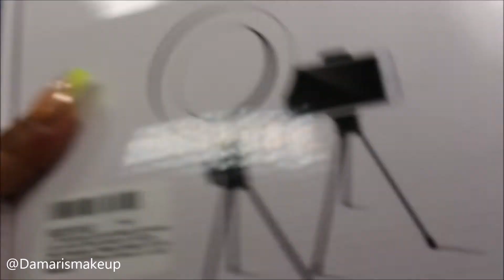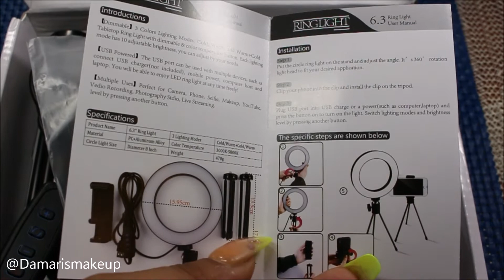Mini Ring Light AMAZON GYTF 2019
Bellas hoy UNA  reseña de este Ring light es mini y trae 2 mini tripies  ,ya saben mis reseñas son Honestas y este video no es pagado,este ring light is perfecto para tus selfies,y para mi mesa de hacer uñas tambien.
gracias por su apoyo si te gusto regalame Tu LIKE y comparte Bendiciones.-

PRECIO $22.99

en amazon prime el envio es gratis

--BUSINESS-REVIEWS-CONTACT-- -- CONTACTO.

🔊 Facebook 💖 Damarismakeup
👑Snapy 💕Damarismakeup1

BENDICIONES

Filipenses 4.13

Productos en el video q compre con mi Dinero en ocasiones puede ser que alguna compañia me lo envio gratis recuerde siempre mi Opinion es Honesta.